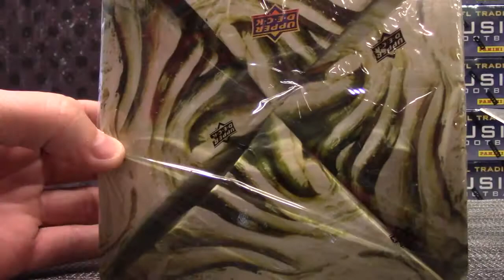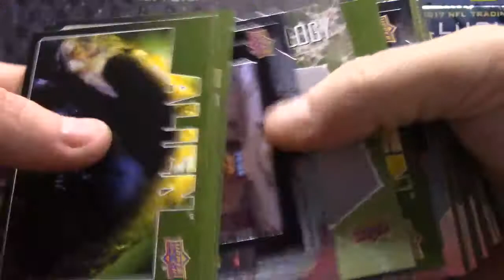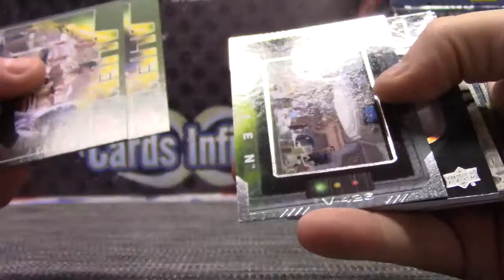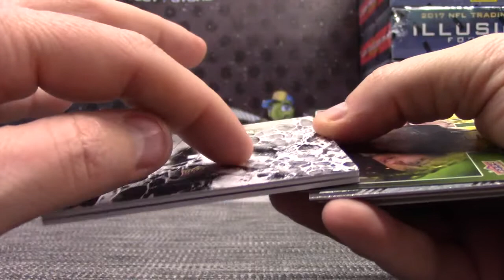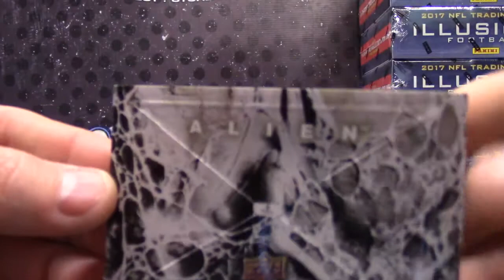Derek's 2017 Upper Deck Alien The Movie Box Break